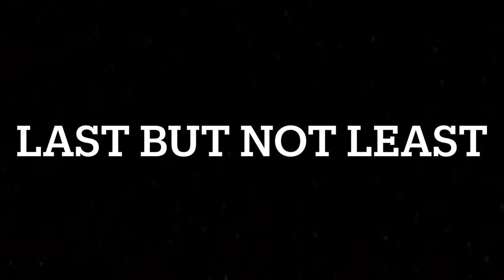The Finale | Ultimate Masked Singer | Episode 17 (Females)